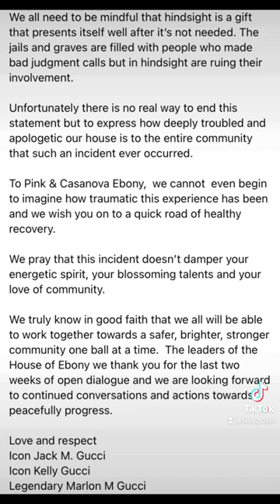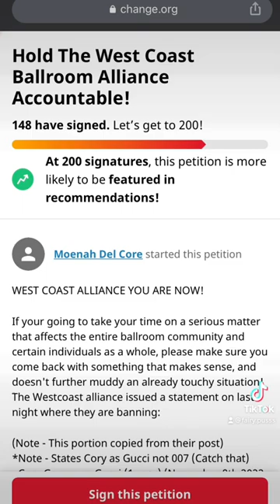Update: Slashing in Ballroom, Jack Mizrahi Gorgeous Gucci’s Statement | Bre Starr | Fairy Puss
Bre Starr (Fairy Puss) highlights news and politics in the Black LGBTQ+ community. Updates regarding the machete attack on Pink “Felisha” Ebony and Father Casanova Ebony. Jack (Mizrahi) Gorgeous Gucci releases a statement announcing the final verdict to the ballroom community.

Wednesdays at 8pm EST LIVE on TikTok
Tune in to be featured